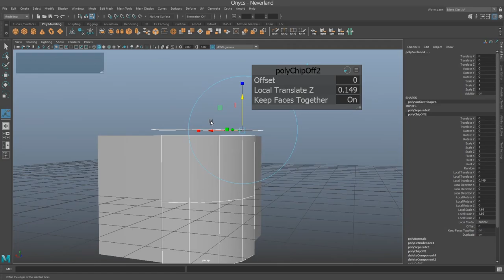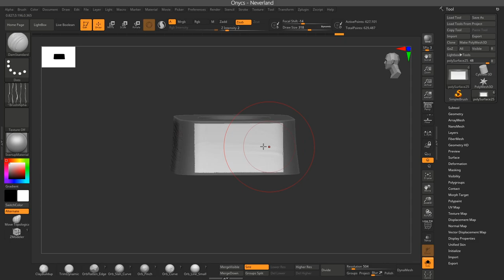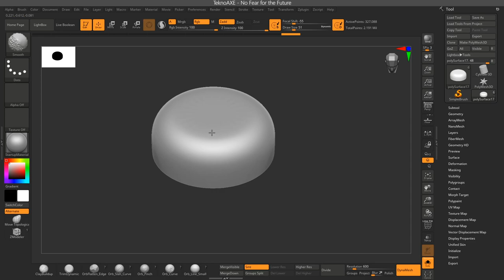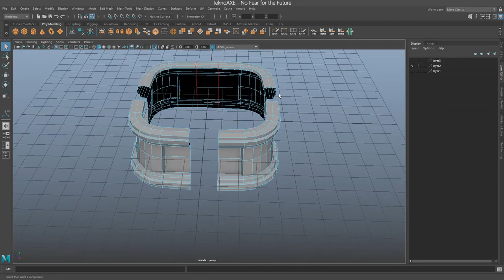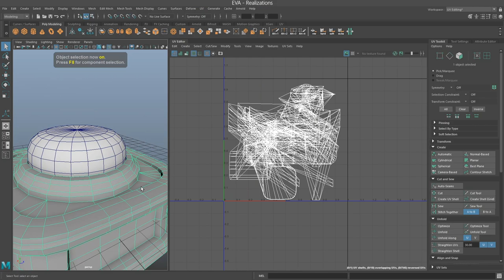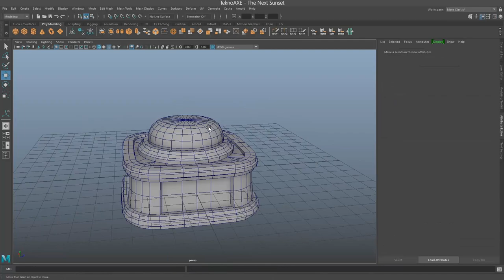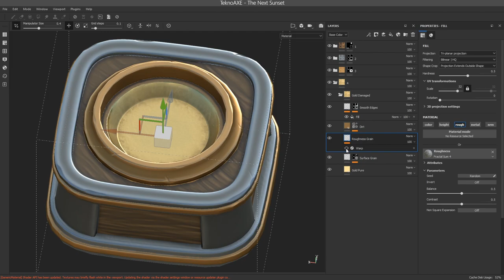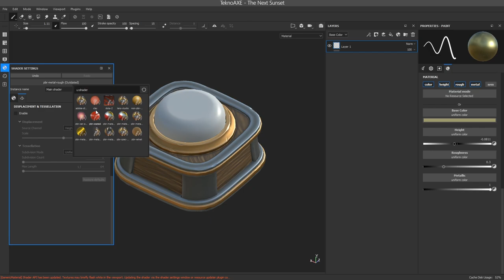Pirate Stuff #5 (Maya 2020, Zbrush 2020, Substance Painter)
Making of pirate stuff stylized asset for real time render apps with Maya, Zbrush and Substance Painter.